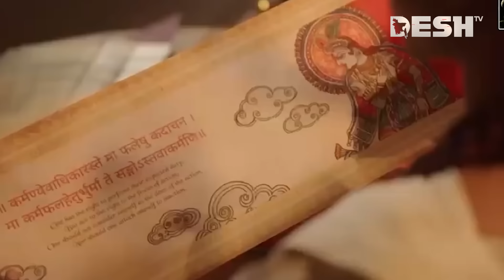ছেলের বিয়েতে পানির মতো টাকা ঢালছেন আম্বানি দম্পতি! | Anant Ambani and Radhika Merchant Weeding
»» Office Address:
42, Shaheed Sangbadik Selina Parveen Sarak, Malibag 1217 Dhaka, Dhaka Division, Bangladesh